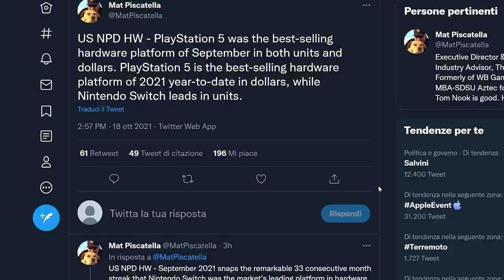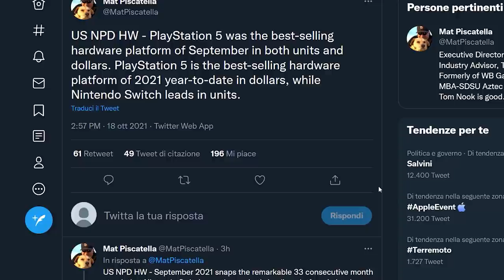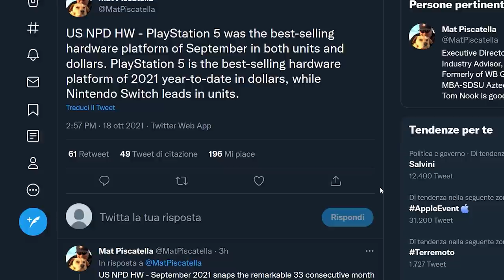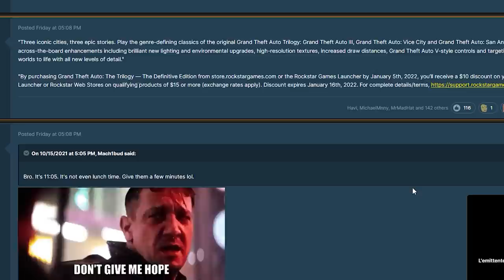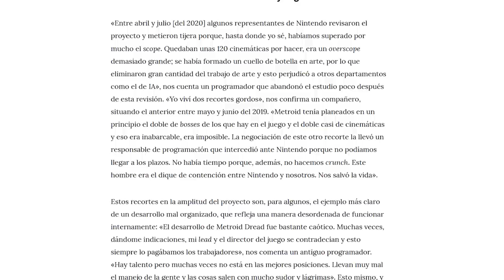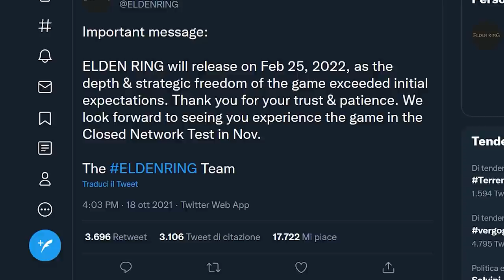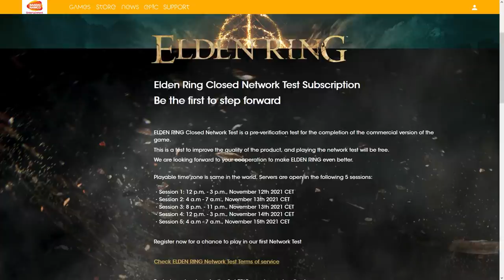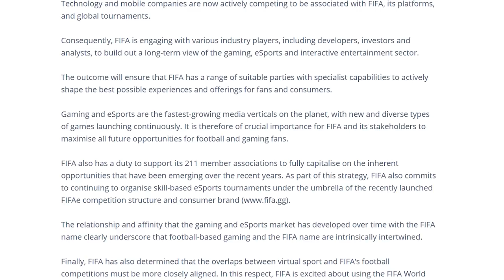LO SCANDALO METROID DREAD E MERCURYSTEAM | ELDEN RING RIMANDATO | FIFA VS EA: CONTINUA LO SCONTRO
Oggi parleremo dello scandalo riguardante MercurySteam e lo sviluppo di Metroid Dread. Molti ex dipendenti stanno rilasciando delle testimonianze riguardo lo studio di sviluppo che dipingono una situazione tutt'altro che ideale: tra crunch eccessivo, lavoro organizzato in modo caotico e confuso, pressioni sui dipendenti e punizioni inferte ai lavoratori, sono tantissime le denunce che stanno arrivando in questi giorni.
Elden Ring è stato rimandato, ma la data non è così lontata: bisognerà aspettare il 25 febbraio 2022 per poter giocare la nuova fatica di FromSoftware, partorita dal genio creativo di Hidetaka Miyazaki e George R.R. Martin. E c'è anche una bella sorpresa per i fan più accaniti.
Continua lo scontro tra EA e FIFA, e la rottura sembra imminente. Questa volta è FIFA a dichiararsi aperta a nuove collaborazioni: quale sarà il futuro del calcistico più famoso al mondo? Vi aspetto nei commenti!

00:00 Intro
01:23 Le vendite di Switch in calo: PS5 vende di più in America
02:15 La pessima ricezione del prezzo del pacchetto aggiuntivo NSO
02:50 Nuove info sulla GTA Trilogy: Unreal Engine 4 confermato?
03:28 MercurySteam e le accuse degli ex dipendenti: lo scandalo Dread
05:48 Elden Ring RIMANDATO: ecco la nuova data
07:32 EA VS. FIFA: la rottura è certa?
09:25 Outro e Patreon